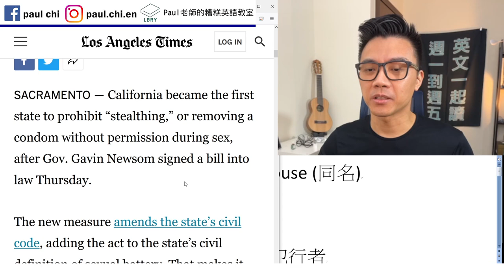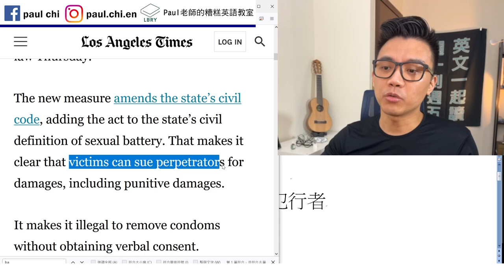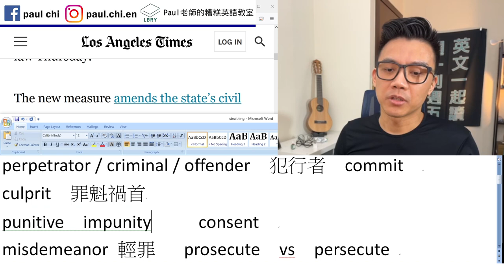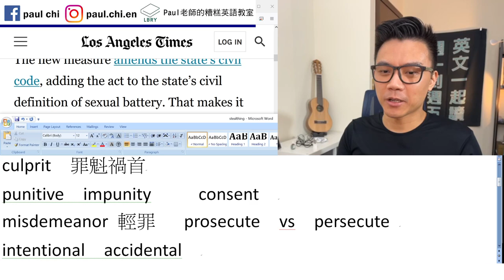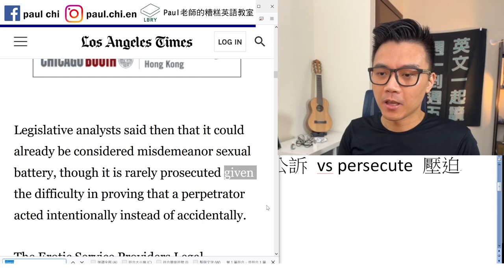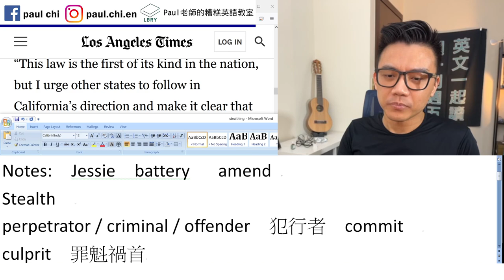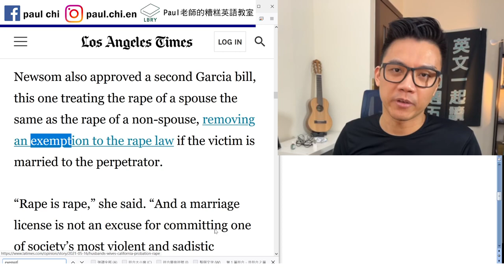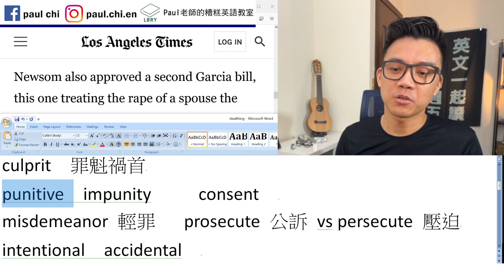【免費英文課 episode 292】「XX時偷拔套」(stealthing) 確立違法！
感謝郭大額外補充：

Sexual battery, 其實不應翻為性暴力, 而應翻為 "未經同意的性行為", 在 Florida Statute s. 794.011 的法案中, 也通過了 sexual battery 是犯罪行為, 它特別對 sexual battery 做了明確的定義:
(1) 用性器官或性工具插入對方的屁眼, 嘴巴, 陰道
 "以及"
(2) 未經對方同意的性行為或即使對方同意, 但年齡在12歲以下, 都構成 sexual battery 的犯罪行為

Notes:  Jessie  battery   amend
Stealth(ing)   furtive glance   sneak

perpetrator / criminal / offender  犯行者  commit
culprit  罪魁禍首
punitive  impunity     consent
misdemeanor 輕罪   prosecute 公訴 vs persecute 壓迫
intentional  accidental
first of its kind  unprecedented
one of a kind
exempt 豁免   spouse
diplomatic immunity 外交豁免權

LBRY: Paul老師的糟糕英語教室